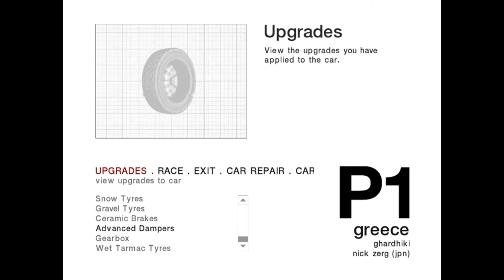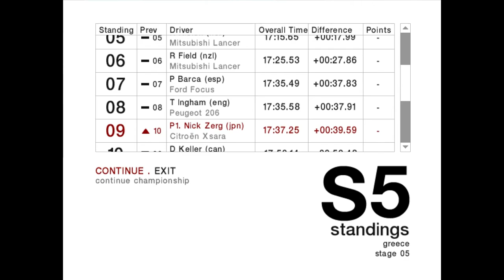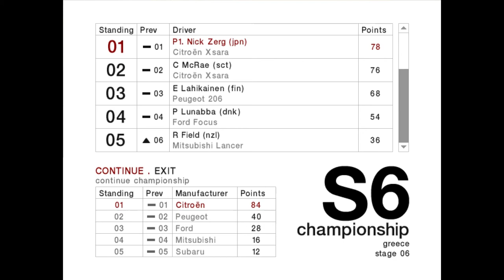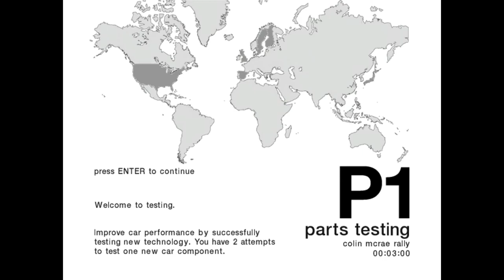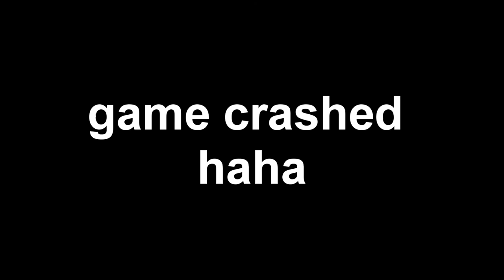that time of the month is here where I don't have anything else to upload - CMR4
►ixddddddddddddddddddd

►STEAM GROUP IS LIVE, JOIN UP!